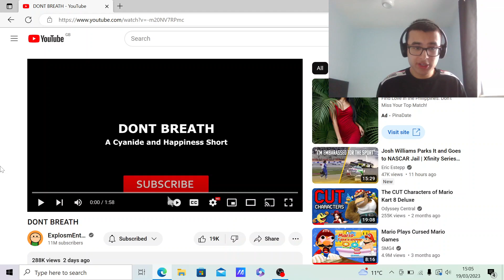I WAS NOT EXPECTING THAT! 😳| DONT BREATH REACTION!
In this video, I react to another Cyanide & Happiness short. And this one had a twist that I certainly wasn't expecting!